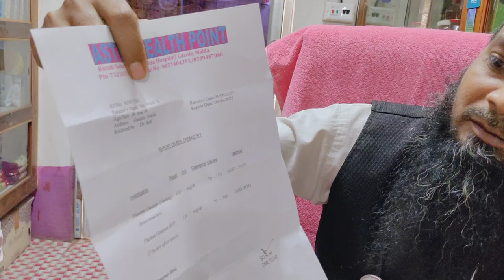আমার ডায়াবেটিস ভালো হওয়ার গল্প | কিভাবে আমি এই ডাইবেটিস মুক্ত হলাম।